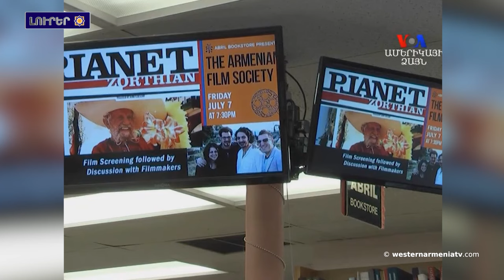Արփի Աւետիսեան. Հայ բանտարկեալներու ազատ արձակումը պետք է COP29-ի անցկացման նախապայման ըլլայ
1. Հայ ազգի իմացական դիսոնանսը. Քուրմ Հարութ Առաքելեան

2. Անտիկ աշխարհի ութերորդ հրաշալիքը կրնայ անաղարտ դամբարան պարունակիլ

3. Արփի Աւետիսեան. Հայ բանտարկեալներու ազատ արձակումը պետք է COP29-ի անցկացման նախապայման ըլլայ

4. Արեւմտեան Հայաստանի զաւակները

5. Արտակ Բեգլարեան. Ռուսաստանը հայ ռազմագերիներու վերադարձին հարցին մէջ ե՛ւ անելիքներ ունէ, ե՛ւ կարողութիւններ

6. Կլիմայական ապակաիւնացումներ Արեւմտեան Հայաստանին մէջ

7. WTA-500. Էլինա Աւանեսեան մեկնարկեց հաղթանակով